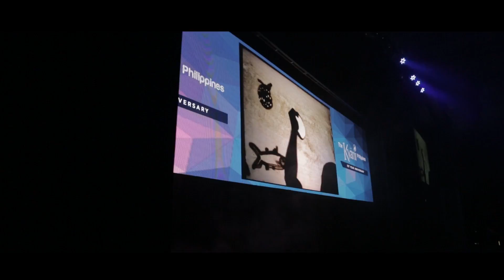Kyani Philippines 1st Anniversary